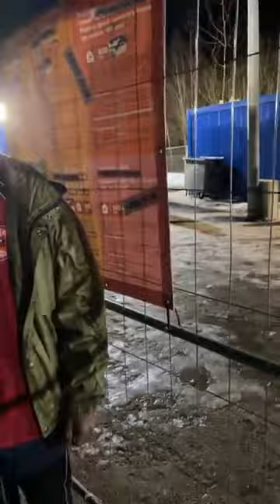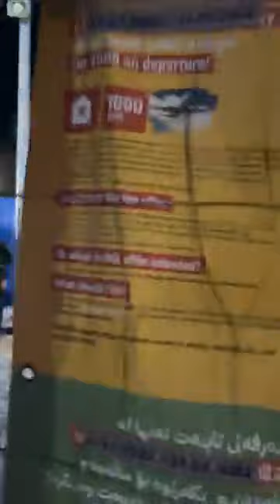Urgent Ukraine: Des Africains en danger en Lituanie